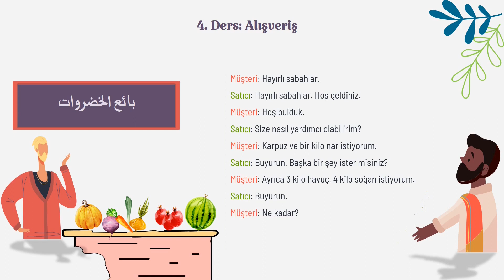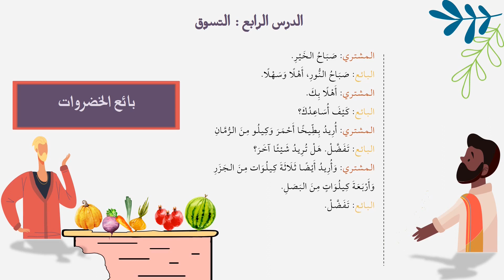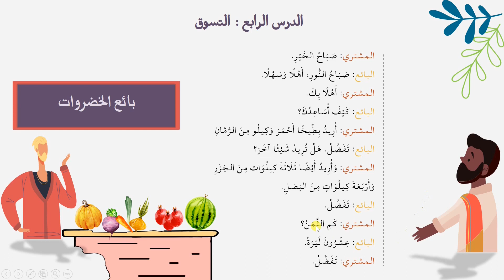Pratik Arapça 4. Ders: Alışveriş